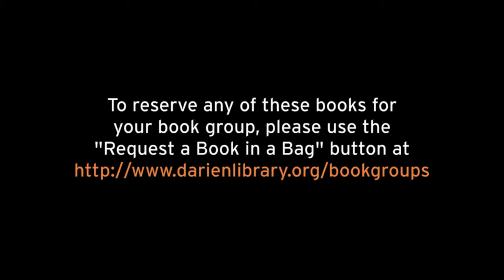Five Minutes Jen: April 15, 2015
Jen and Marianne are back with the hottest new books that you need to be on the look out for this spring.